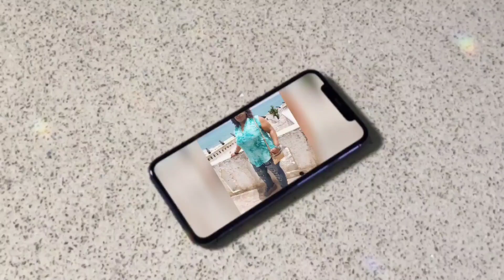SHEIN UNBOXING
Here is a Shein CLEARANCE unboxing.

40477 Murrieta Hot Springs Rd., Suite D1-112